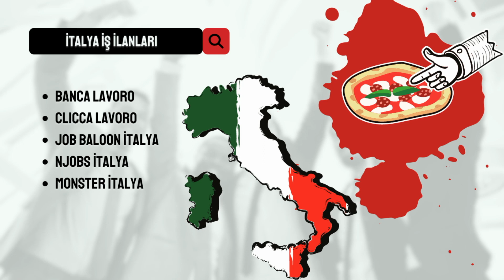🗺️🧳Yurtdışında nasıl iş bulurum? CV’de dikkat edilmesi gereken yerler neler? | Yurtdışında Yaşam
Yurtdışında çalışmak için öncelikle kendinizi iyi tanımalı ve ön araştırmanızı iyi yapmalısınız. Araştırma yaparken ise güvenilir kaynaklar kullanmak çok önemli. İyi hazırlanmış bir CV'de aynı oranda önemli. Bu videoda size yurtdışında yaşam, iş bulma siteleri ve CV'den bahsediyorum. Umarım faydalı olur.